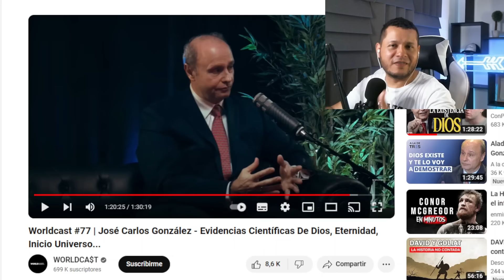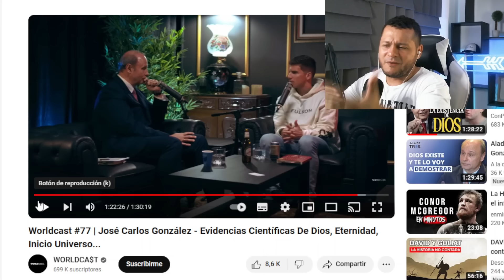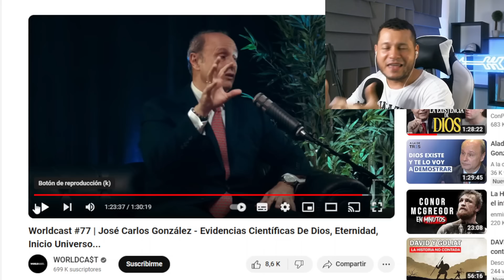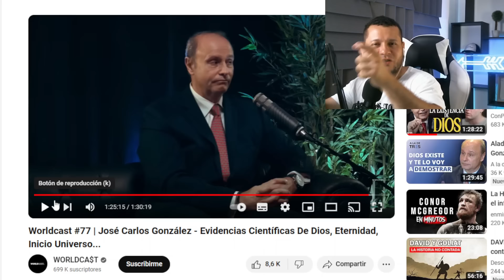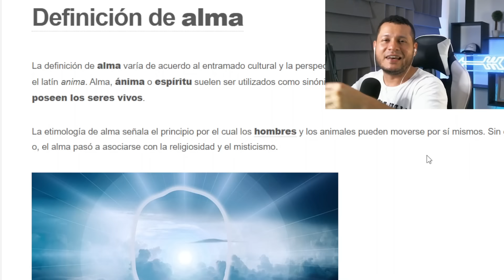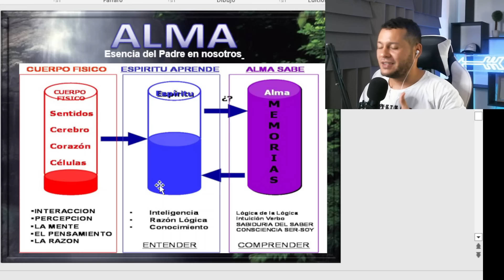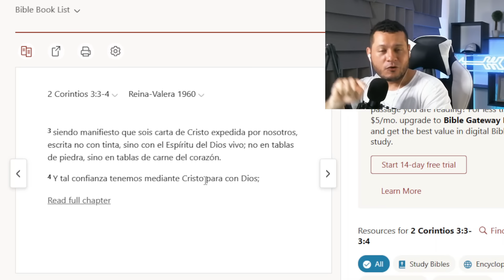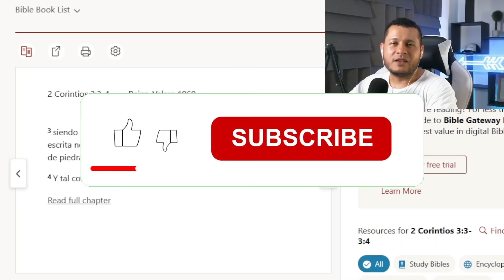La verdad sobre el ALMA humana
Alma es la esencia inmaterial que define la individualidad y su humanidad. El alma es considerada el principio que da vida.